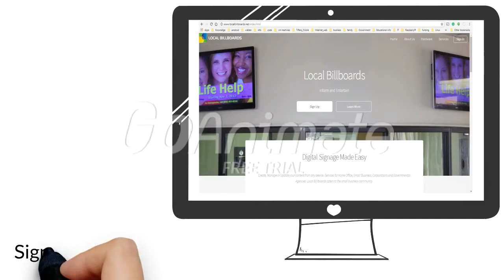Turn that Smart TV into a Digital Sign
Why let that Smart TV hang around in your lobby doing nothing, turn it into a digital sign